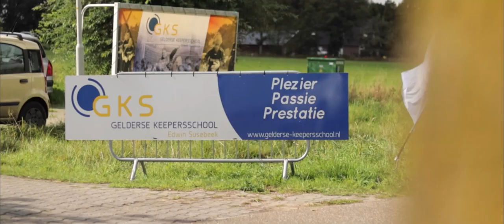Aanmelden2022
Wil je je keepersskills verbeteren, meld je aan voor de keeperstraining van de Gelderse Keepersschool onder leiding van ervaren keeperstrainers.
Met de ervaring van Edwin Susebeek, met een meer dan 25-jarige ervaring in het keepersvak.